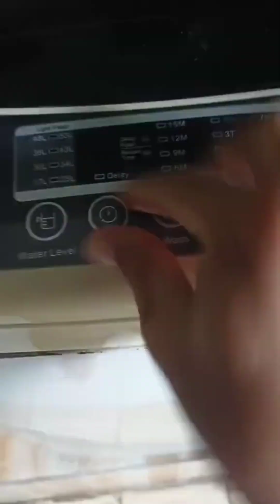kumpulan 10 video kocak dan gokil @suciptomartinreal part 41